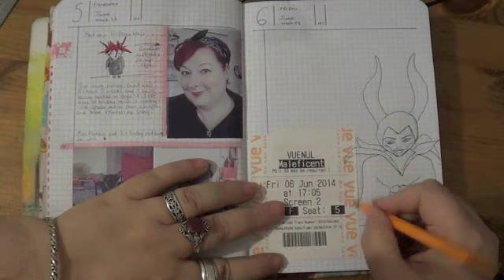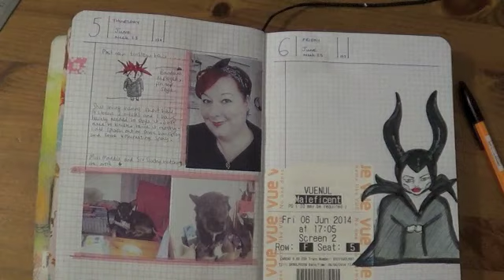Journal With Me | Hobonichi Style Page | Maleficent Movie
Just a simple Maleficent Chibi and my ticket, with a review. Loved this movie so much.
Materials: Bic ballpoint, cinema stubb, Whispers markers (like Tombow markers), green Bic crystal,

WORKSHOPS (site no longer accepts self registration thanks to spammers, but message me or email through my website/twitter/facebook etc and I'll sort you out)